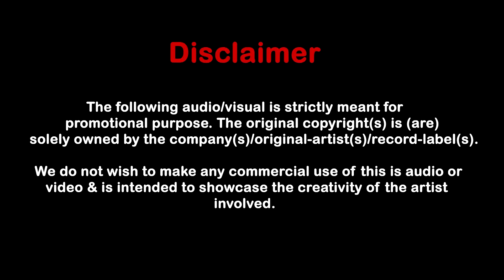Jiya le Gayo Ft Madhavi Rahatekar | जिया ले गयो जी मोरा सांवरिया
Original Credit
Movie/album: Anpadh (1962)
Singers: Lata Mangeshkar
Song Lyricists: Raja Mehdi Ali Khan
Music Composer: Madan Mohan Kohli
Music Director: Madan Mohan Kohli
Music Label: Saregama
Starring: Mala Sinha, Balraj Sahni, Dharmendra
Release on: 10th May, 1962